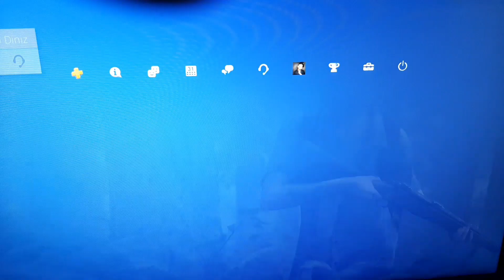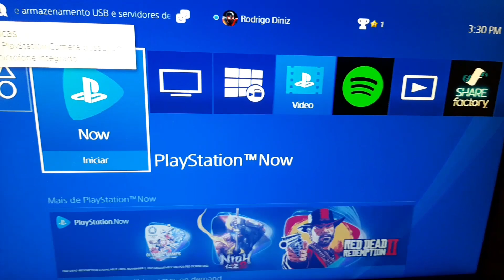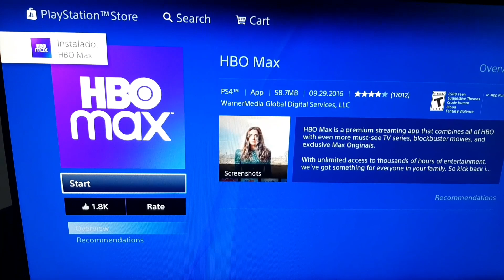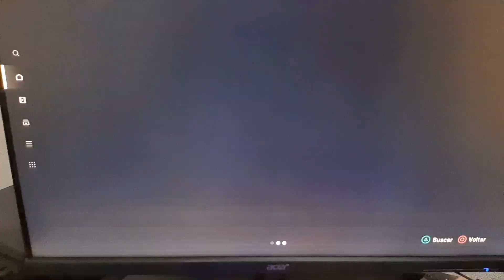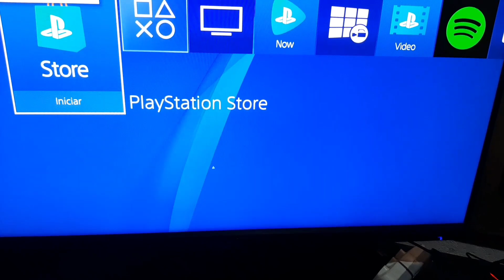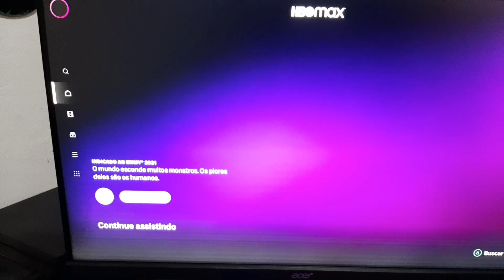HBO MAX DISPONIVEL HOJE NO PS4 E PS5 COMO BAIXAR USANDO CONTA BR. OU AMÉRICANA [PASSO A PASSO]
QUER ANUCIAR NO CANAL
(Somente Propostas Comerciais)